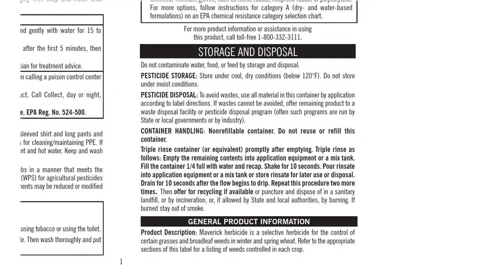reviews the requirements for proper storage and disposal of pesticides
For Pesticide Handlers

This video alone does not meet the annual training requirements under the Worker Protection Standard (WPS). It can be used as part of a broader training program, which must be EPA-approved in its entirety. Handlers